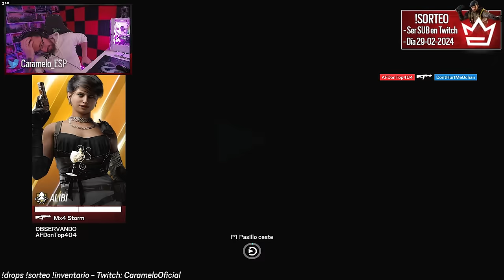Estoy CANSADO de ESTO en R6 💀 | Caramelo Rainbow Six Siege Gameplay Español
✅ Estoy CANSADO de ESTO en R6 en este Gameplay de Rainbow Six Siege español en la temporada Deep Freeze.